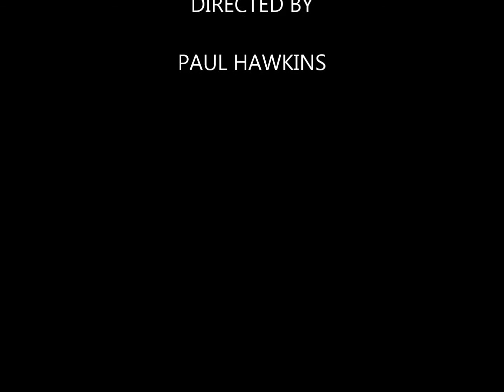EARLY WORK FLEMINGATE DEVELOPMENT & EAST RIDING COLLEGE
These are pictures of the piling work carried out on the Flemingate development before any buildings were built. East riding college is on the way up.